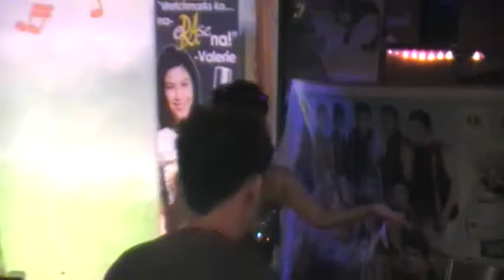MYSTICA SINGING Old Time Rock & Roll at the Comic River Show